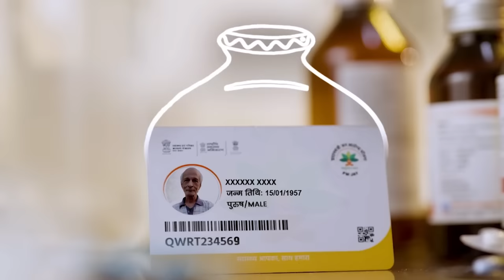Transforming healthcare in India with Ayushman Bharat Yojana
Ayushman Bharat Yojana, also known as Pradhan Mantri Jan Arogya Yojana (PMJAY), is a healthcare initiative launched by the Government of India in 2018. The scheme provides an annual health cover of up to Rs. 5 lakhs per family for secondary and tertiary healthcare services.